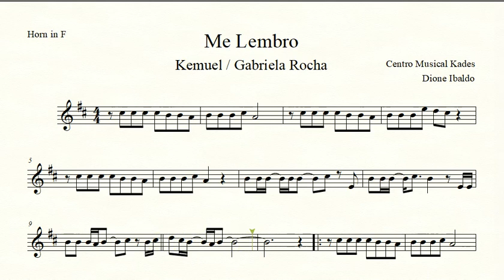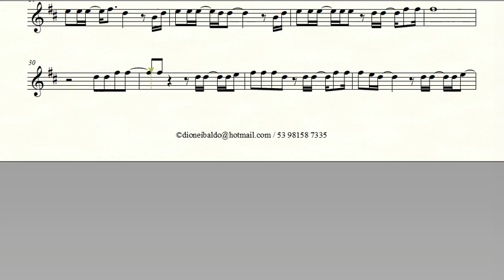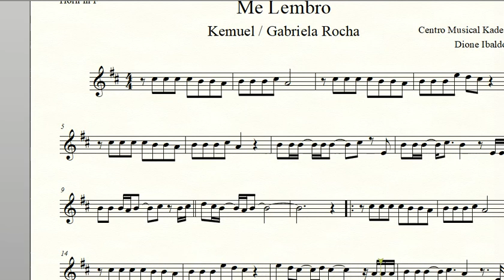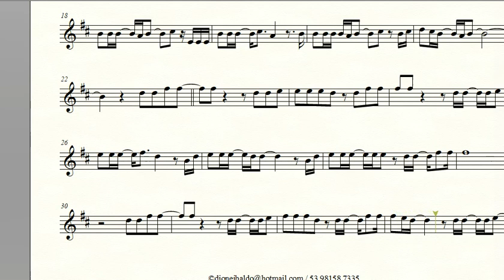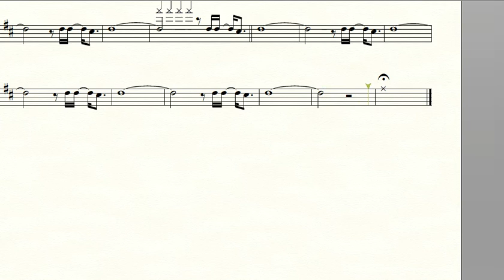Partitura ME LEMBRO - Kemuel/Gabriela Rocha - Trompa